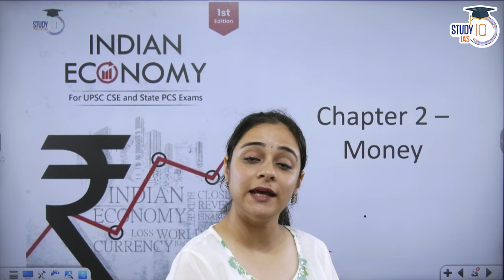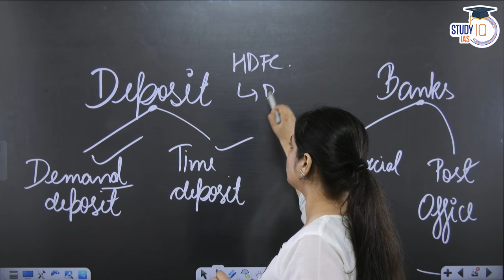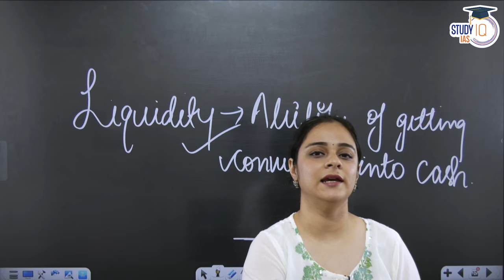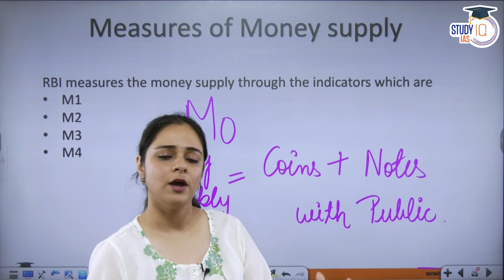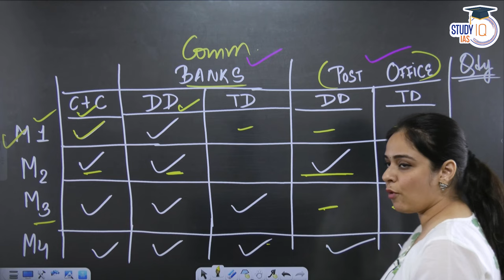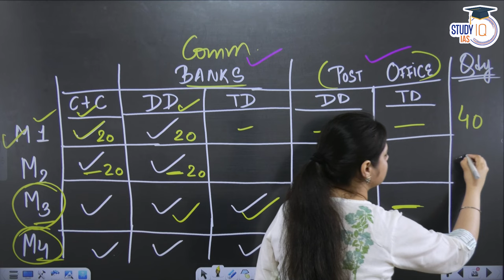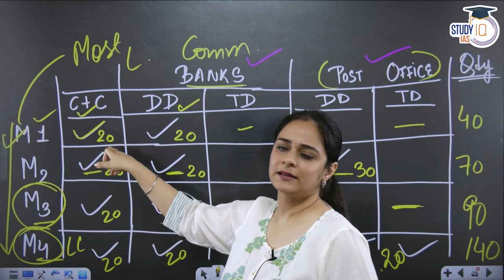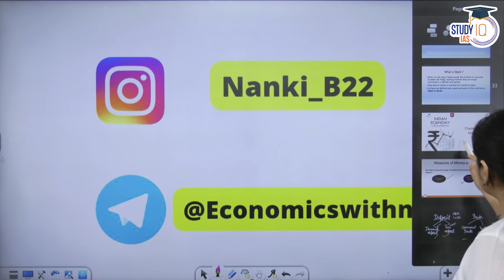Indian Economy - Measures of money supply for UPSC Exams | Lecture 2 | StudyIQ IAS